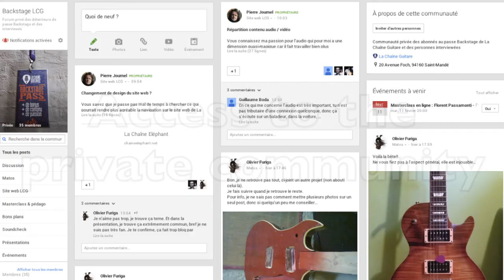The 3 guitars of the Famiglia project by luthier Pablo Massa